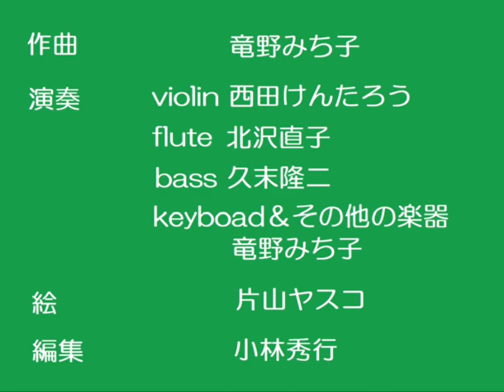ともだち My Lovely Fellow Doggies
竜野みち子  Music Performance for Animal Support
動物支援ボランティア活動